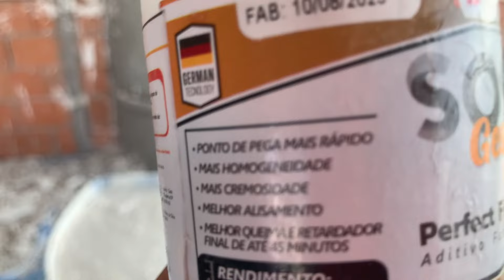Como preparar a massa de gesso com aditivo que aumenta o volume do gesso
Vejam o melhor aditivo para gesso do mercado, além de retardar a secagem aumentar o volume em até 25%,